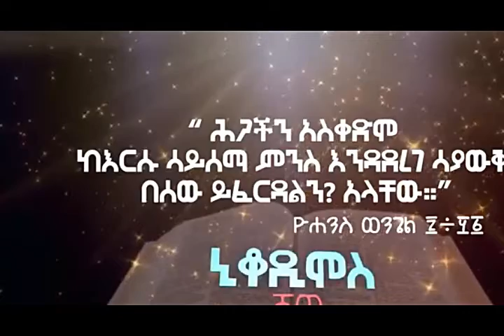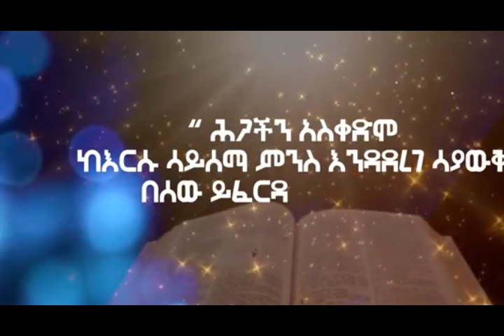ወንጌል ያሸንፋል- ሀሰተኛ ነብያቶችን እንዴት እንለይ? በመምህር ጌታቸሁ ታሪኩ ክፍል 2.mp4